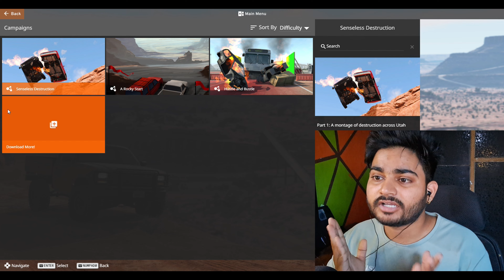DESTROY MY $999999999 MILLION CAR | Beam NG Drive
beanng he
beam ng.&ive insaw
beam ng.&ive download
bean•g game
beam ng.&ive
bearmg stwrts
beanng
bean-ng nation
beanng
bearmg gameplay
beam ng.&ive pn«z
beamg
beat'M" rmds
beamng drive
beamng drive ganolay
beamng drive
beamng drive 0.32
0.32
bearnng &ive crashe
bearns mehatics
beamax
bearnng shorts
beamg
bearn«
beam urnil
beam«
bearnng drive gameplay
bearnng drive game
bearnng drive crashes
bearnng drive shorts
bearnng drive download
bearnng drive mobile
bearnng drive mods
bearnng drive android
bearnng drive android download
bearnng drive movie
bearnng drive car crash
bearnng drive free
bearnng drive bus
beam ng drive game download
BeamNG.drive
Video game
beam ng drive apk
beam ng drive game size
beamng drive mobile
beam ng drive game download apk
beamng drive size
beamng drive download for pc
beamng drive latest version
beam ng drive download android